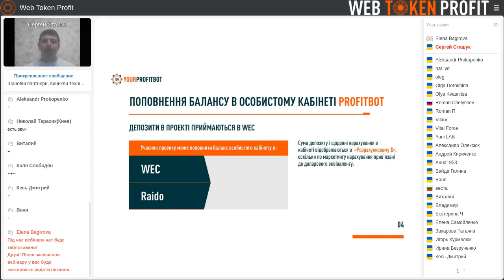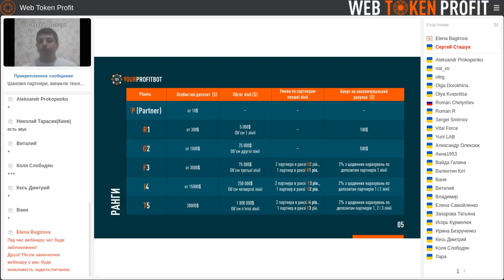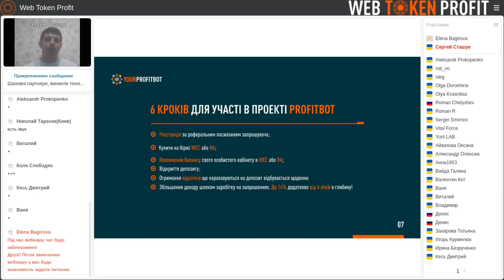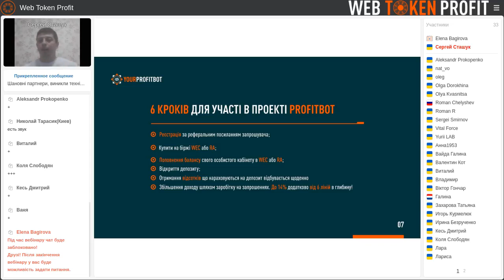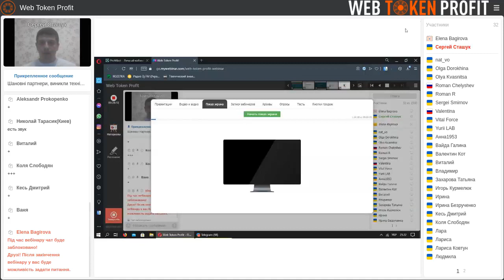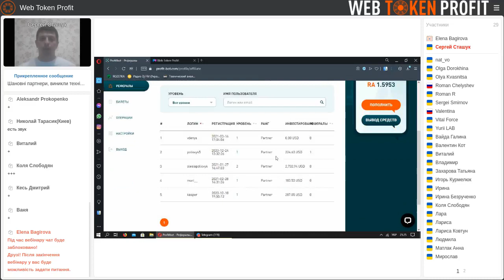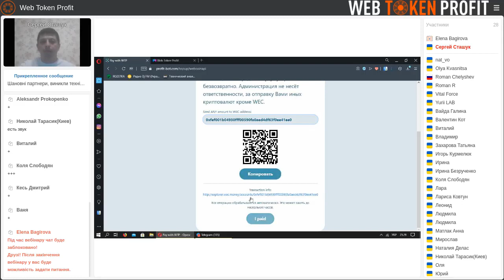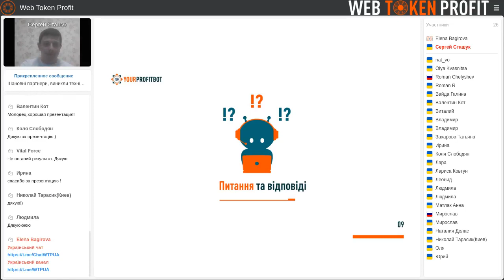Оновлений маркетинг проекту Профібот. Сергій Сташук, 30 03 2021